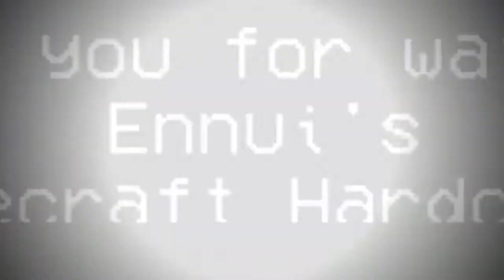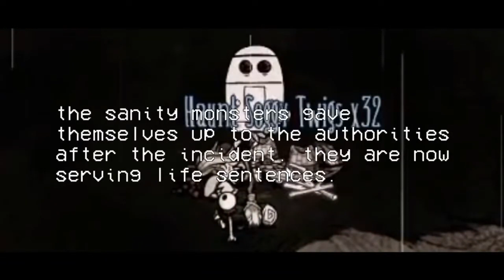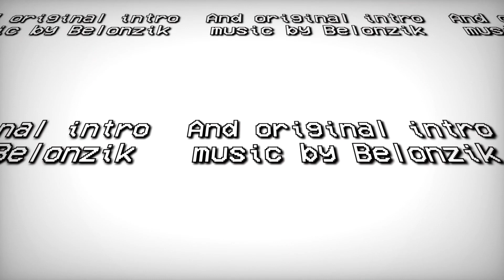Ennui HC: All danger and death moments updated!